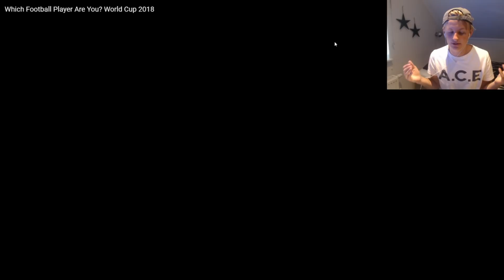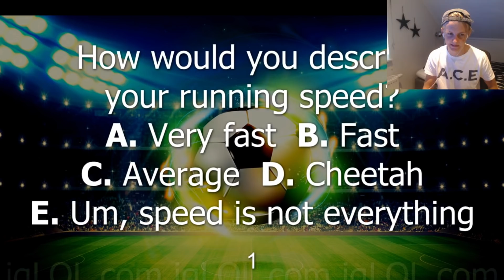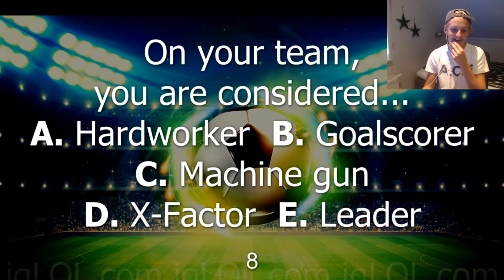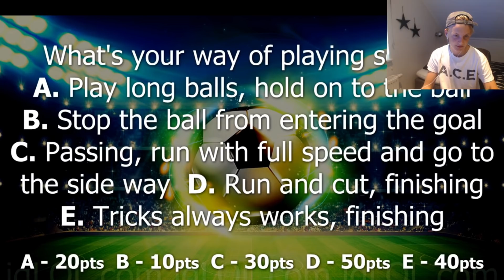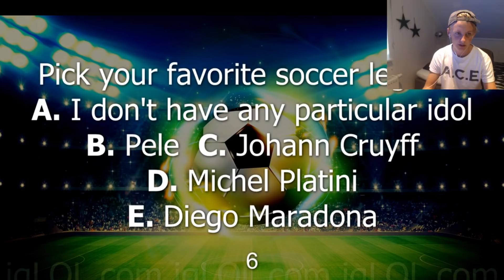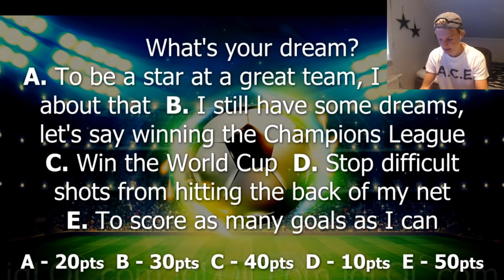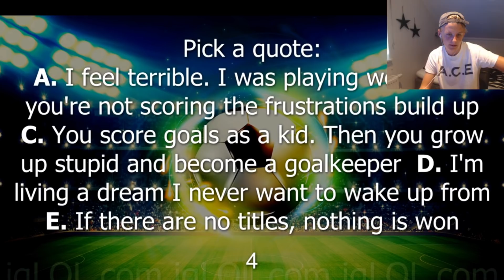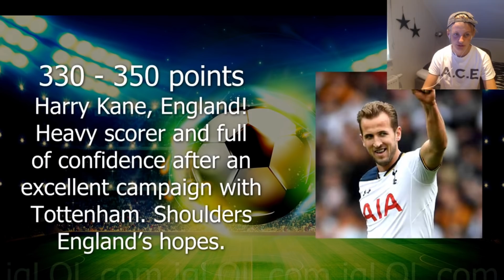VILKEN FOTBOLLSSPELARE ÄR JAG? FOTBOLLSQUIZ!!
- Ollelito